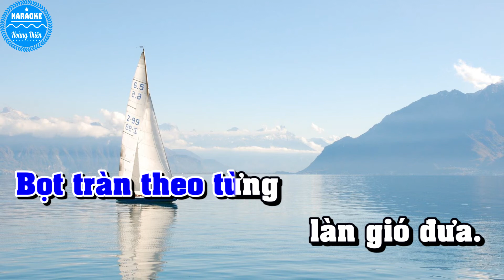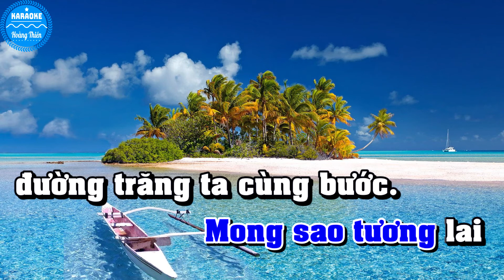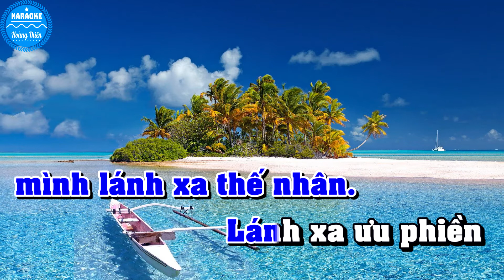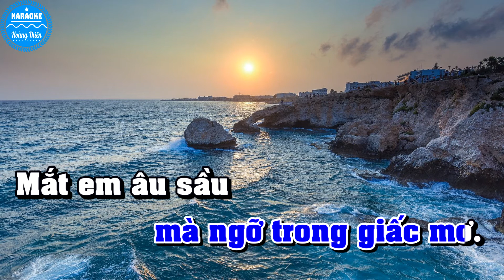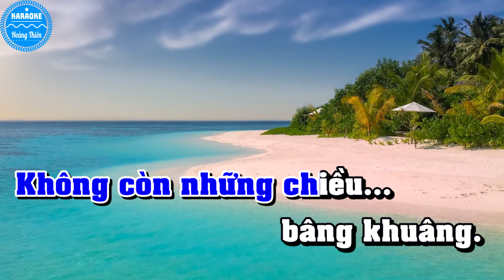Biển Tình Karaoke Tone Nam( Fa Trưởng​ )│Bản Phối Mới│Hoàng Thiên Organ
🎵Thể Loại Rumba
🔊 Sản Phẩm Thuộc Hoàng Thiên Organ
🔊🔊🔊 Mình Có Nhận Làm BEAT Nhạc Sống Theo Yêu Cầu.
🔊🔊🔊 VUI LÒNG LH SDT: 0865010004

▶Bản Quyền Thuộc Hoàng Thiên Organ
►Copyright by Hoàng Thiên Organ ☞ Do not Reup